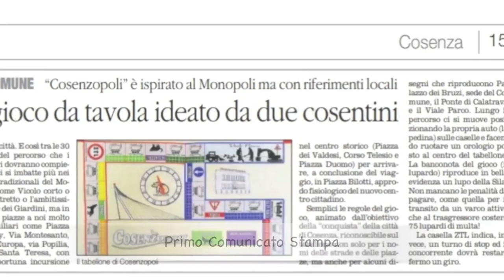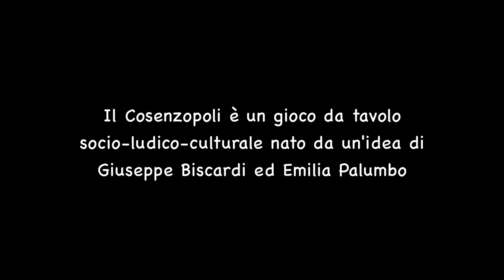Assemblaggio Cosenzopoli - Giochi di Società Made in Calabria